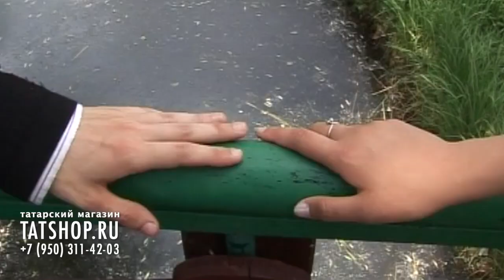Илназ һәм Эльнара «Ярату җыры» («Мәхәббәт сынавы» фильмыннан)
💿 📀 ➡️ Татарская музыка на WILDBERRIES 🎧 Илназар көе, Г.Гарипова сүз. Лицензионные диски с татарскими концертами можно заказать на сайте Так же в продаже татарские книги и сувениры.